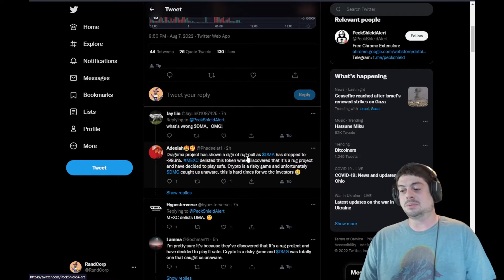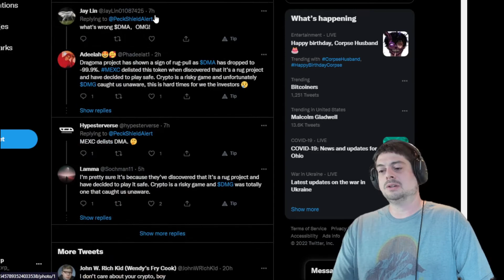Polygon Web3 Game Rugs Supporters | Dragoma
Dragoma rugs its supporters, DMA down 99% in the blink of an eye!